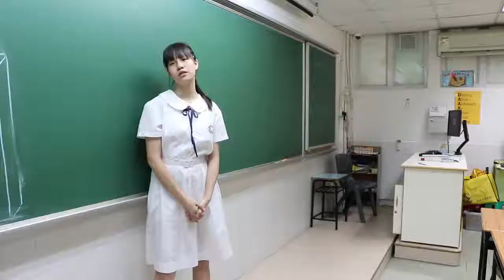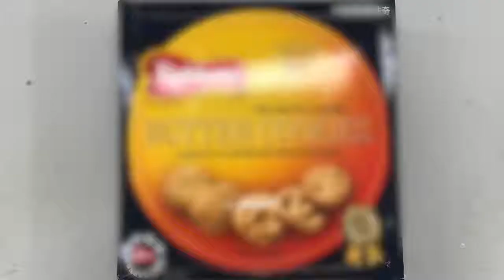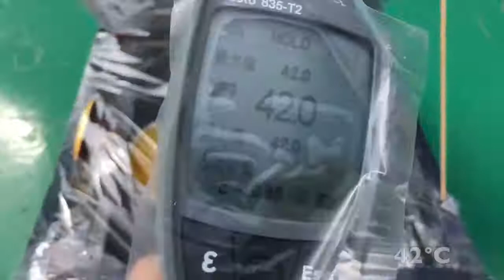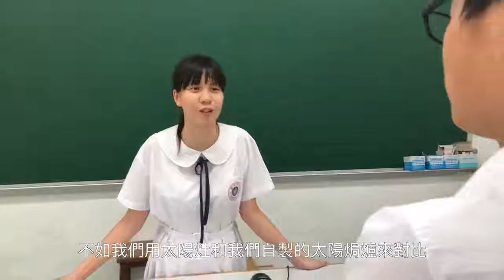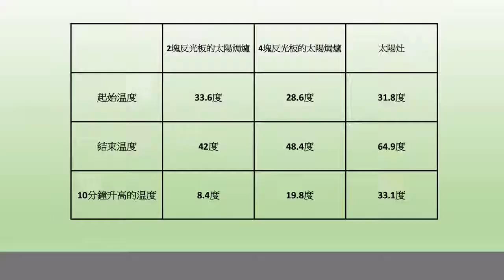OREO-第六集-歡樂太陽灶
OREO-Observe Research Experiment Objective.
中學科學科與校園電視台聯合呈現，逢10號更新，敬請期待!

製作：呂穎欣、朱柏年
指導：陳健鴻老師